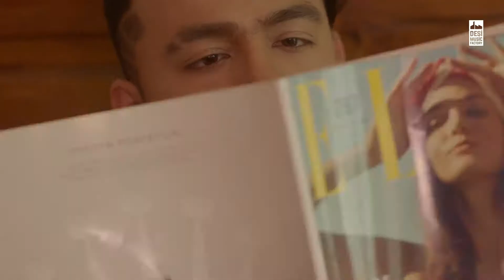Kanta bai new song